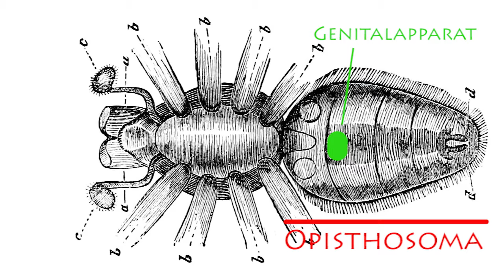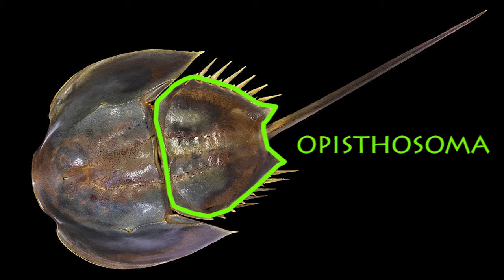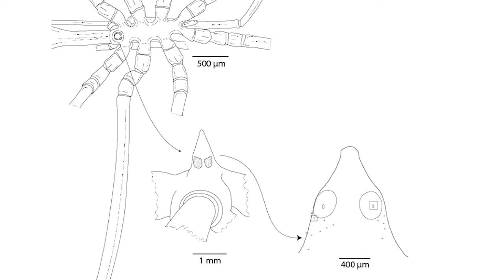Chelicerata Kieferklauenträger erkennen